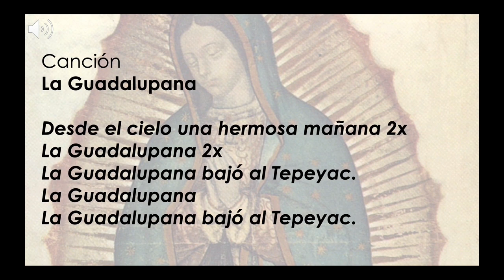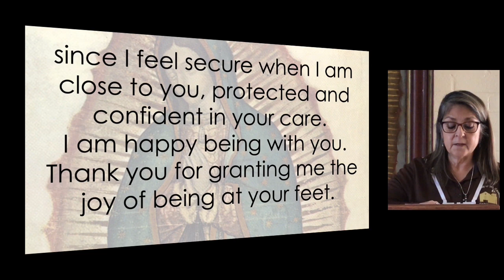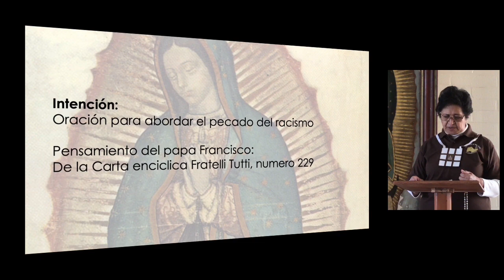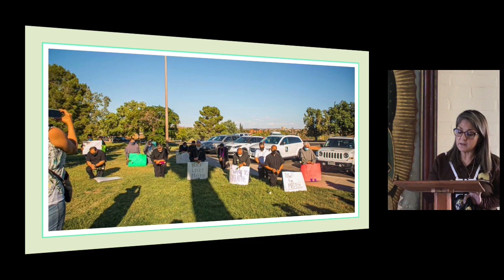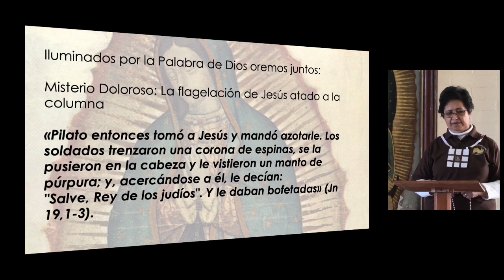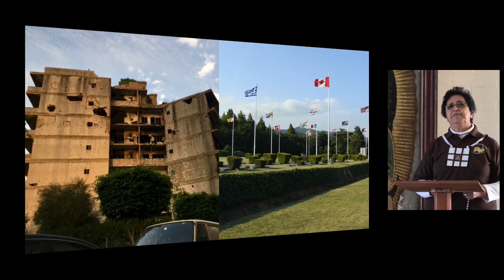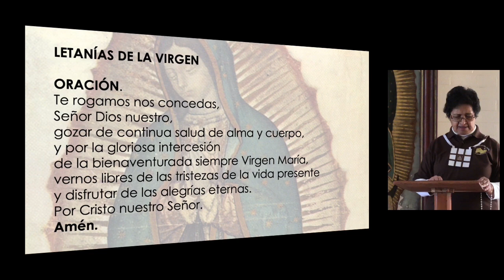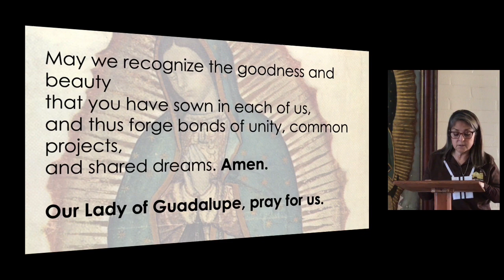NovenaOLG day7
Novena to Our Lady of Guadalupe - day 7

O Lady of Guadalupe, we beg you that parents live a holy life and educate their children in a Christian manner; that children obey and follow the directions of their parents; that all members of the family pray and worship together. This we ask of you, O Mother.